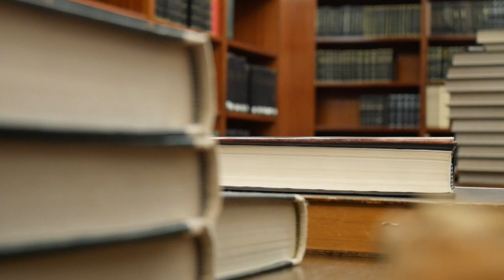Closing a Book 01 / Free Stock Footage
Description:
Footage of a man flipping/closing an old book on a table full of books in a library.